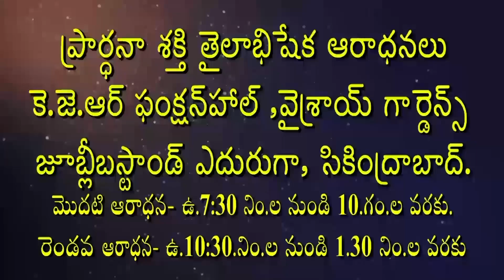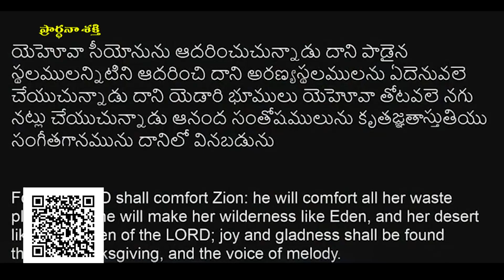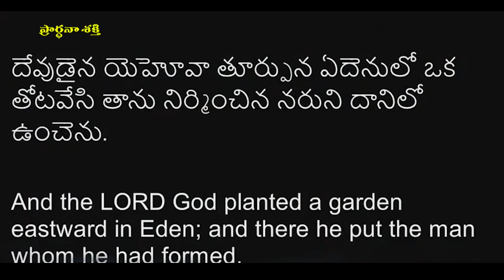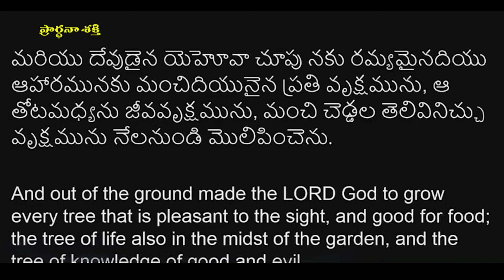Live EP-1197(16-09-2022) ఈరోజు వాగ్దానం || Power Of Prayer || pradhana shakti || essku foundation